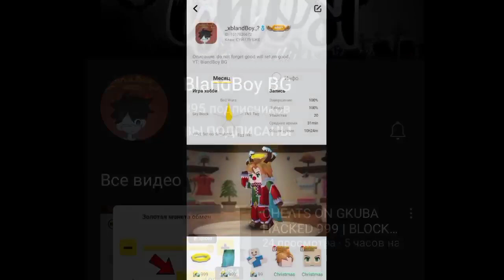How to GET WINGS in Blockman Go FOR FREE !! How to EXCHANGE TOKENS FOR WINGS in Blockman Go !!